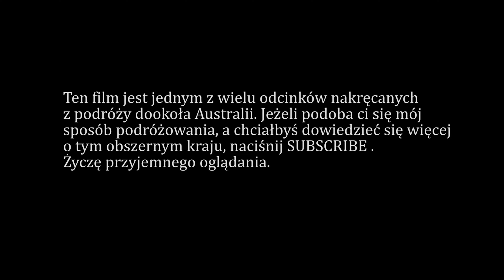Problemy Rybaka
Ile trudu czeka rybaka chcącego zlowić rybę.